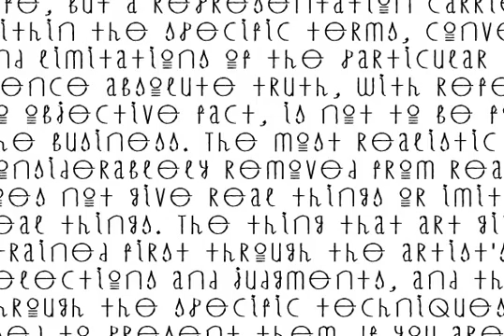FR Ceruza Font Download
Download FR Ceruza Font

FR Ceruza (pencil in Hungarian) is a result of lazy pen sketchings, made for some illustrational stuff. It is an ideal choice for short texts and titles.